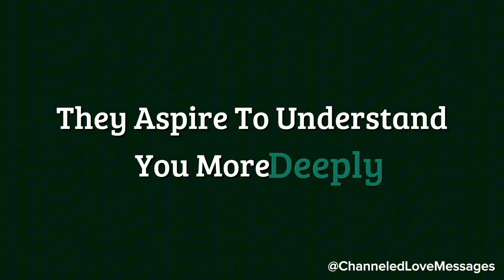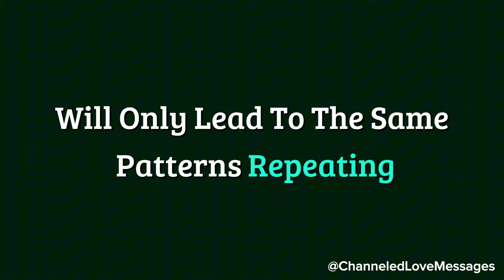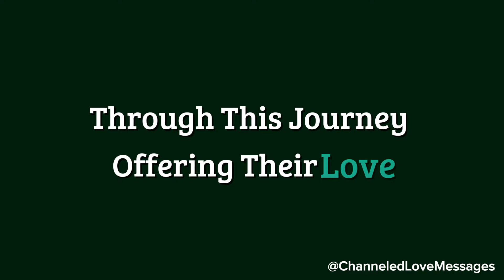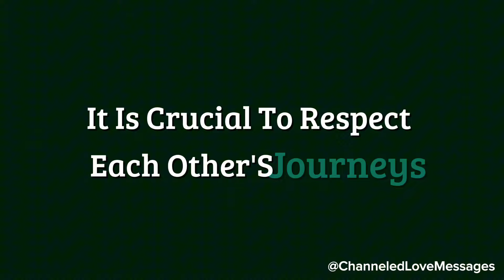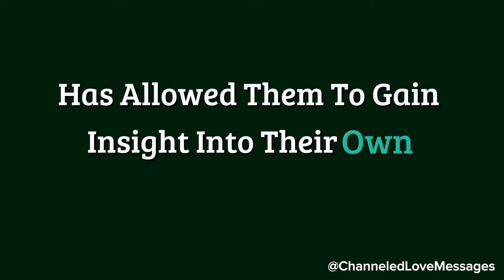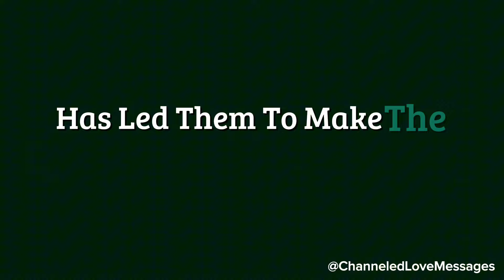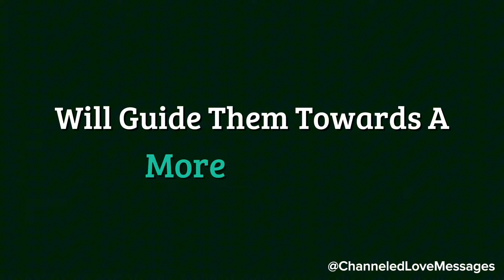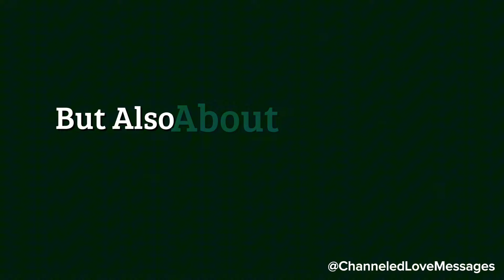They are attracted to you in a very sensuous way. They aspire to resemble you more, echoing to...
They are attracted to you in a very sensuous way. They aspire to resemble you more, echoing to...🥰❤️🌙 channeled messages from your person